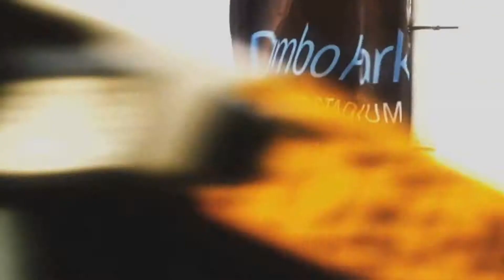Richie Scotney Showreel